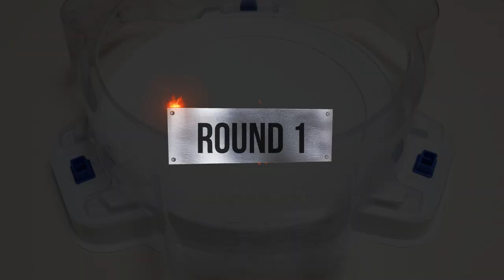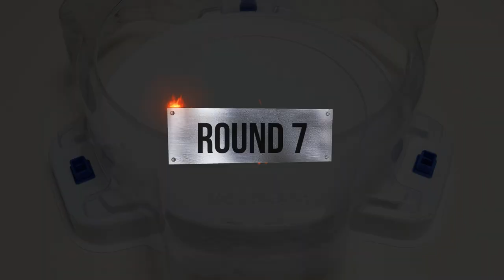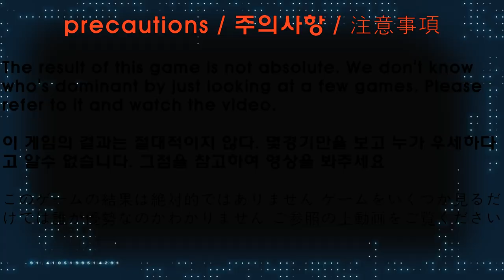Beyblade burst BU 【 Gatling Dragon VS Chain Kerbeus 】 10 Round Battle 베이블레이드버스트 BU ベイブレードバーストBU